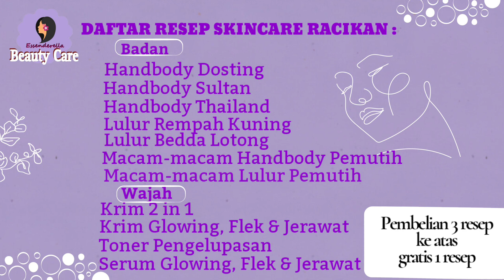Cara Menjadi Owner Skincare || Ratusan Resep Skincare Racikan Viral Ada Disini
Ratusan Resep Skincare Racikan Viral Ada Disini || Cara Menjadi Owner Skincare

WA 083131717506